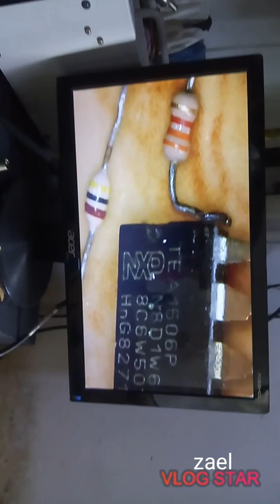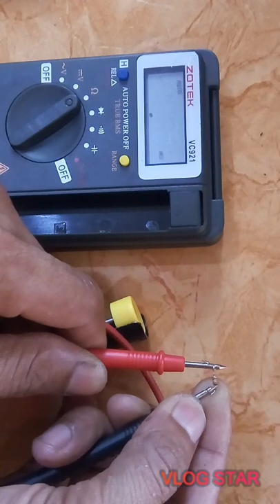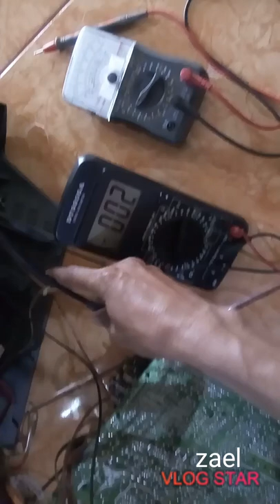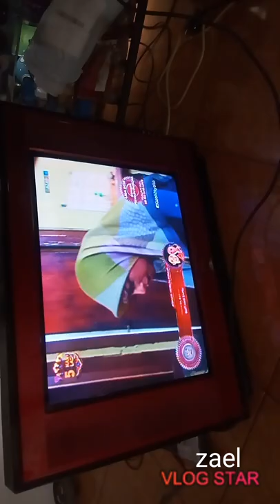cara service tv tcl gagal start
TV tcl tidak mau start
Tv tcl flat tidak mau start tidak ada tegangan B+
Tegangan B+ pada tv ini tidak keluar di karnakan resistor 3.3k nilai perlawanan nya membesar .resistor 3.3k tersebut letak nya di bagian primer power suplai dan sejalur dengan kaki optocoupler.setelah penggantian resistor 3.3k tv dapat menyala dengan normal